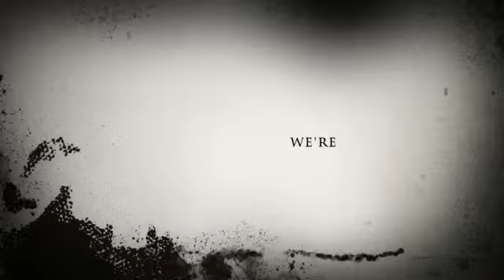(Chucky's back official trailer) 2016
And have a nice day see you guys later.

PEACE and is also coming out in February 2016